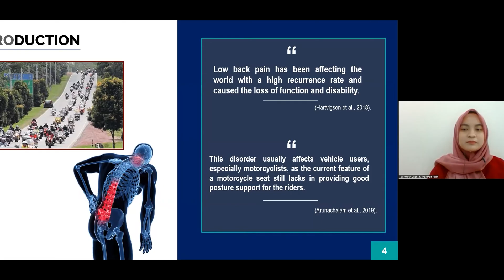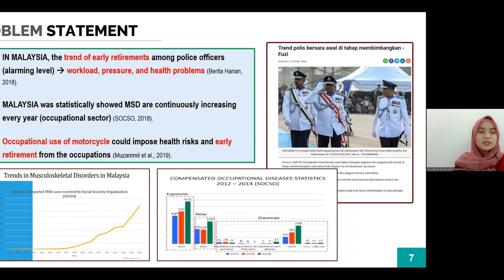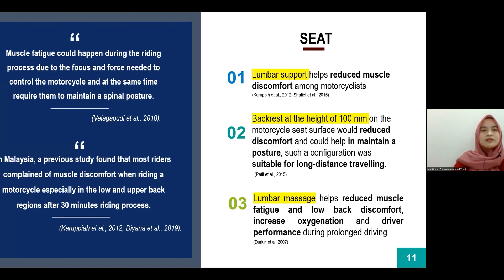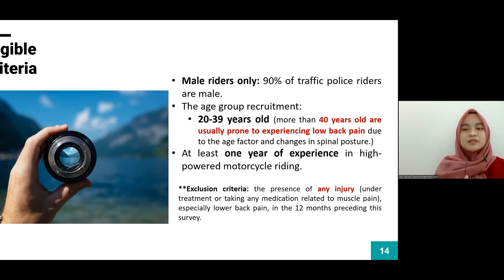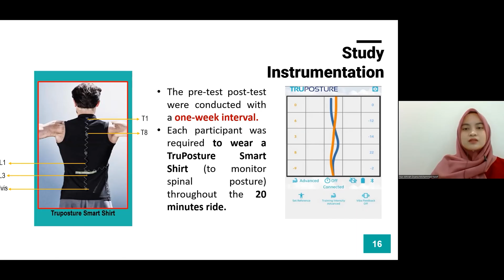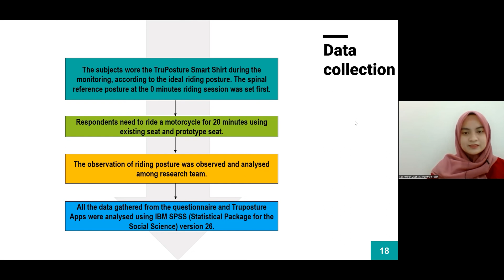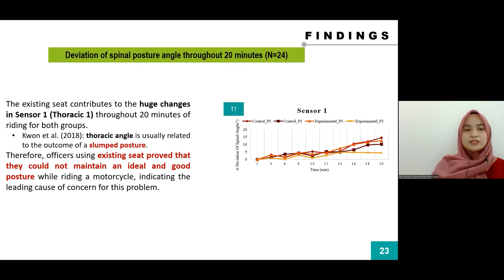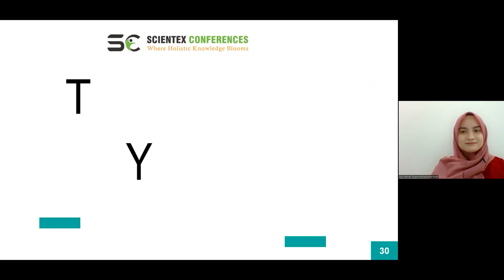A lumbar support with built-in massager system on spinal angle profiles among...| Spine 2022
Presentation Title: A lumbar support with built-in massager system on spinal angle profiles among high-powered traffic police motorcycle riders
Speaker Name:  Nur Athirah Diyana Mohammad Yusof

Scientex Conferences successfully hosted its second series on the “Global webinar on Spine and Spinal Disorders” during November28, 2022 as per the timing GMT+4. The conference was organized with a theme focused on “Evolving advancements in Spine - "Backbone for a Healthy Life"” and it was a great success where eminent keynote speakers from various universities addressed the gathering